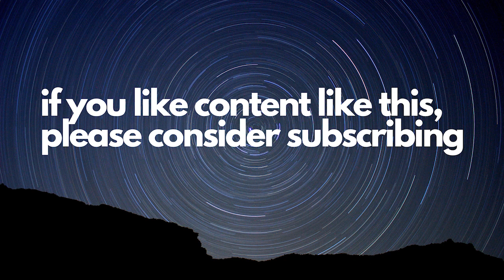Don't make this Estate Planning mistake !! (Using Charles Dickens as an example)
In this video, we delve into an Estate Planning Mistake to avoid by using Charles Dickens as an example.

Whether you're just starting to think about estate planning or are already in the process, this video will equip you with essential knowledge to make informed decisions about Estate Planning mistakes you shouldn't make.

Don't miss out on this valuable information! Watch the video now and take a step closer to securing your family's financial future through effective estate planning and the strategic use of estate planning documents.

I AM NOT YOUR LAWYER.  You should contact your attorney to obtain advice with respect to any particular issue or problem.  Nothing here should be construed to form an attorney-client relationship.